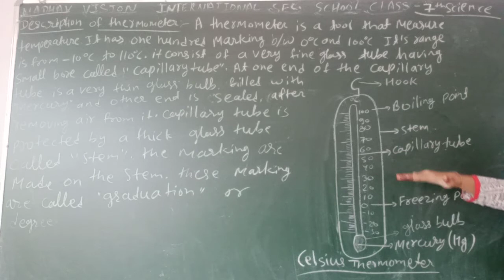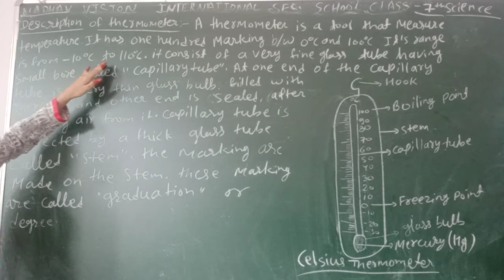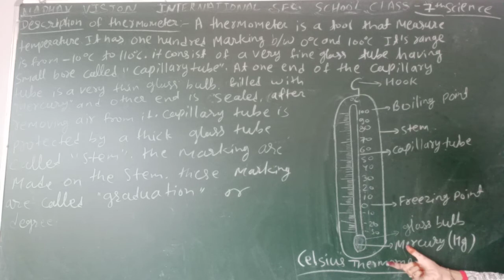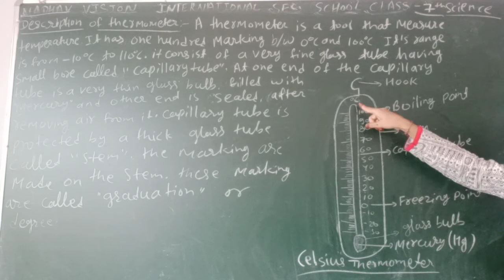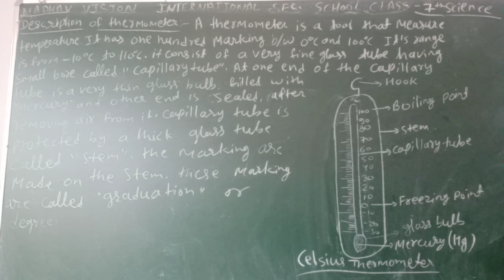Class 7 Science 24092020